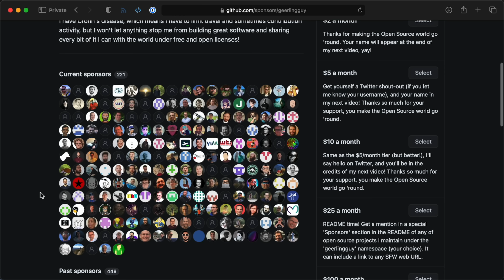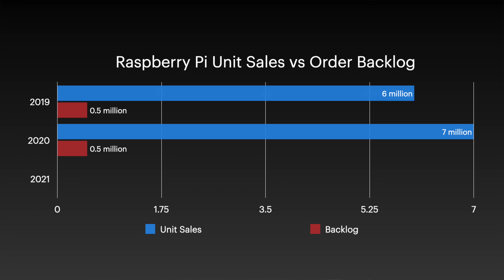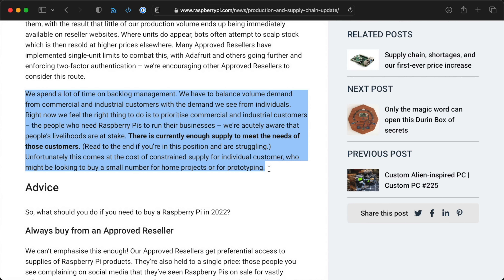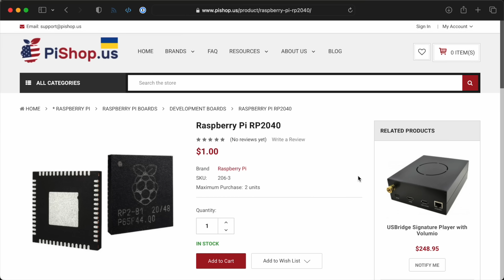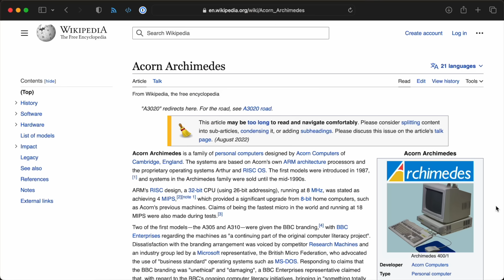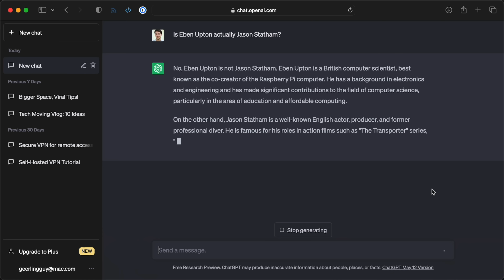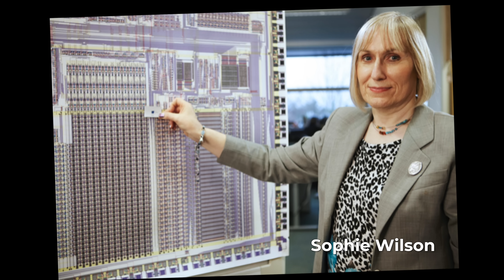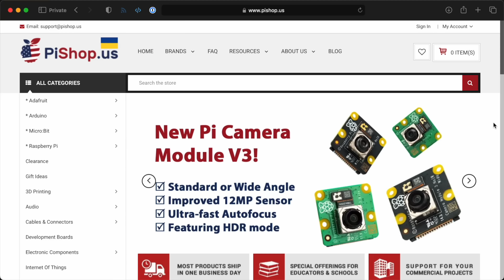He started a computing REVOLUTION—then the shortage hit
I interviewed Eben Upton, co-founder of Raspberry Pi, in early May. We talked about Pi shortages, RP2040, RISC-V, Sony investment, and how the name 'Raspberry Pi' was born!

Contents:

00:00 - Setting the stage
00:38 - What caused the shortages?
01:47 - PiShop.us - where I bought my first Pi 4
02:43 - Getting swallowed up by backlog
07:18 - Dec 2022 predictions - do they hold up?
09:24 - Anger in the community
11:40 - How to prevent scalping
14:23 - What Eben is NOT sorry about
16:00 - RP2040 and Raspberry Pi Pico
18:41 - RISC-V in the future? Ian Cutress chimes in
19:32 - Eben Upton's thoughts on RISC-V
22:23 - Arm's value proposition and beating Apple
23:55 - Sony's investment in Raspberry Pi
27:56 - Business vs consumer
30:43 - Why 'Raspberry'?
32:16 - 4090 on a Pi when? (Better Pi PCIe)
33:58 - Legacy
35:26 - Pi 5? New silicon? What's next?